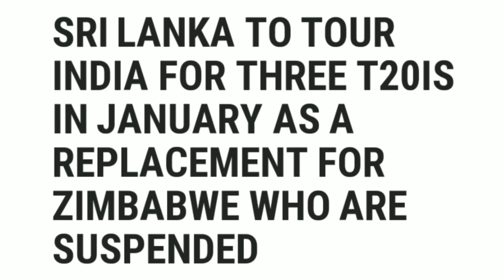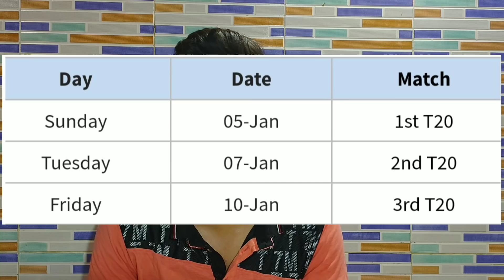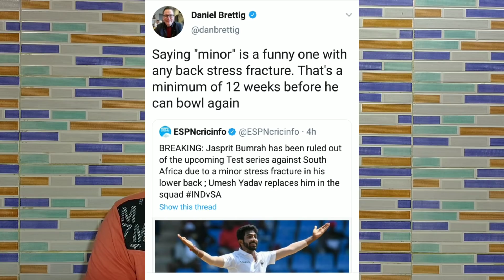Bumrah Injury Too Serious,KPL Owner Arrested In Fixing,ZIM Replace By SL In IND Tour,New Records #59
★★★ (IMPORTANT) ★★★